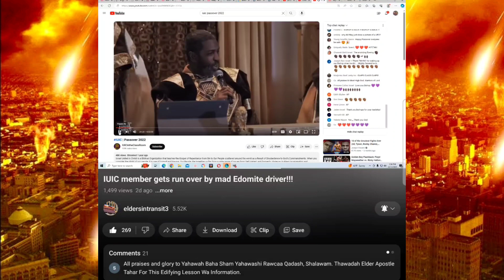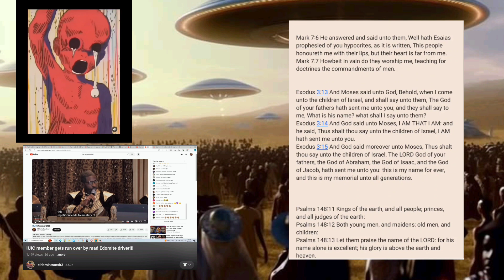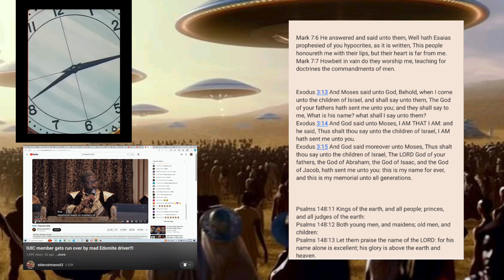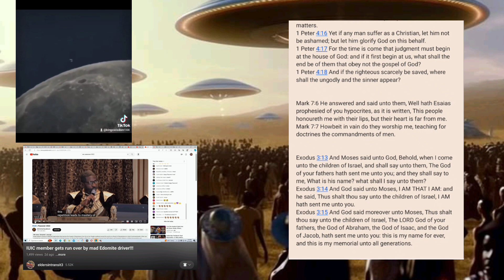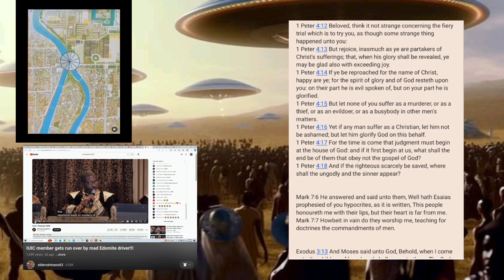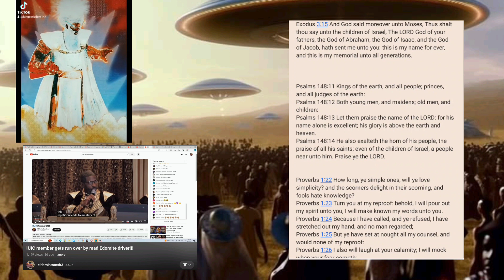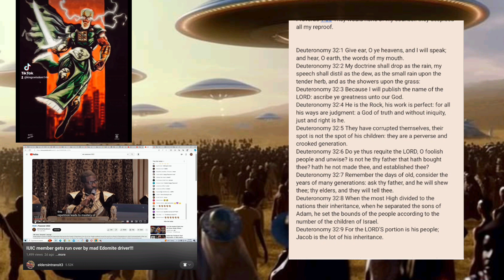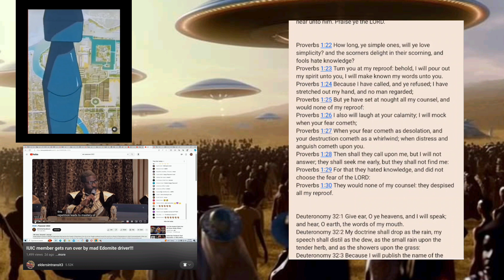Many Members Of The IUIC Will Learn The Hard Way Calling Upon JC And Not Yahawah Bahasham Yahawashi!